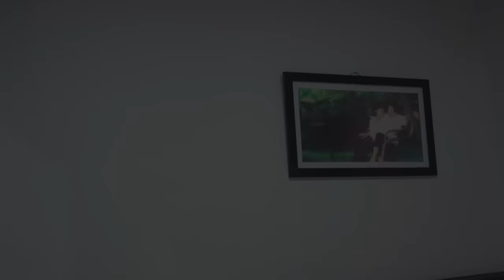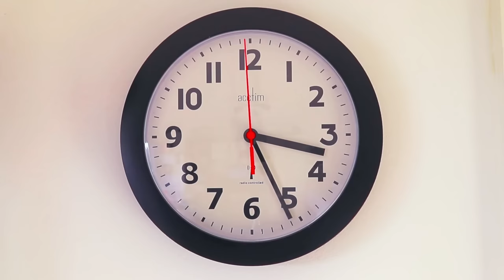BUNDA HAMIL BENERAN !!! | Davino Vlog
Halo teman teman ada kabar gembira nih..
Bunda hamil beneran... Davin dan Vino mau punya adik bayi...